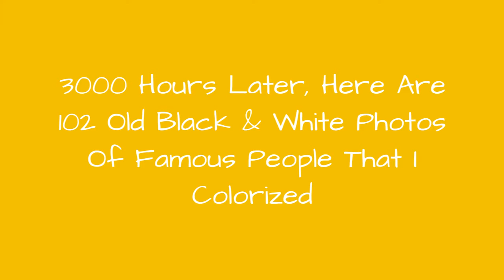3000 Hours Later, Here Are 102 Old Black & White Photos Of Famous People That I Colorized ☺️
Hi, my name is Mario Unger, I'm a photographer and digital artist from Austria. Last year my main work was restoring and colorizing old photographs. In this post I show some of my favorites.The reason for doing all of this work was to reduce the felt distance in time a little bit. I love B&W photography, but for some images I think, color is needed and most of B&W photography was done for one reason, there just was no color film!If you want to see more, please follow me on social media.
0:00 - Intro
0:00:12 - Mulberry Street, New York, 1900
0:00:21 - Kaiser Franz Joseph, 1895. The Second To Last Austrian Emporer In His Military Uniform
0:00:30 - Oscar Wilde
0:00:39 - Jerome, L.E., 1900
0:00:48 - In Honor Of A Great Person. Sophia Magdalena Scholl (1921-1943). Executed 75 Years Ago By The Greatest Criminals Humanity Has Ever Seen
0:00:57 - Greta Garbo
0:01:06 - Pjotr Iljitsch Tschaikowski
0:01:15 - The Andrews Sisters
0:01:24 - Tsar Nikolaus Ii
0:01:33 - \"Arsenic And Old Lace\", 1944
0:01:42 - Hellen Keller
0:01:51 - Puppet Designer, 1936
0:02:00 - Walter Catty Allen CA 1900
0:02:09 - Babe Ruth CA 1920
0:02:18 - Victor Hugo, 1876
0:02:27 - Last Photo Of Oliver Hardy, 1957
0:02:36 - Colley, Mrs. F. & Bell, Mrs. C.M. 1901
0:02:45 - Heffner, Mrs. T.M. 1900
0:02:54 - Buffalo Bill, 1906
0:03:03 - Child CA 1870
0:03:12 - Rachmaninoff CA 1915
0:03:21 - Leo Tolstoy, 1897
0:03:30 - Marilyn Monroe, 1951
0:03:39 - Grace Kelly
0:03:48 - Julie Adams In \"Creature From The Black Lagoon\", 1954
0:03:57 - Albert Einstein
0:04:06 - Greta Garbo
0:04:15 - Kaiser Wilhelm II From Germany
0:04:24 - Al Grey
0:04:33 - Punlun, 1870
0:04:42 - Ellen Terry At Age Sixteen, By Julia Margaret Cameron, 1864
0:04:51 - \"Once Upon A Time\", 1944
0:05:00 - Woman In The White House, 1944
0:05:09 - Marlon Brando As Marc Antony, 1953
0:05:18 - Laurel Hardy, UK Tour, 1953
0:05:27 - Jascha Heifetz, 1920
0:05:36 - June Allyson CA 1940
0:05:45 - Grace Kelly